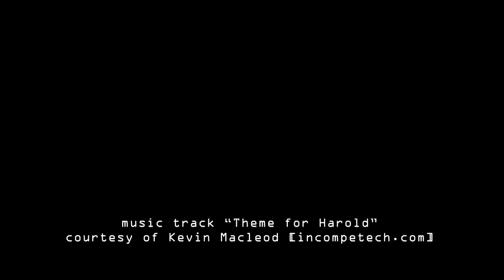Prey - Part 18 - Hate Leads to Suffering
Burtis finally breaks one of his fellow Co-Operatives.